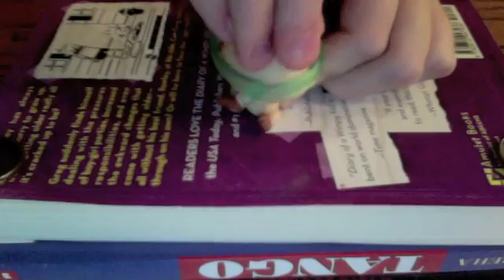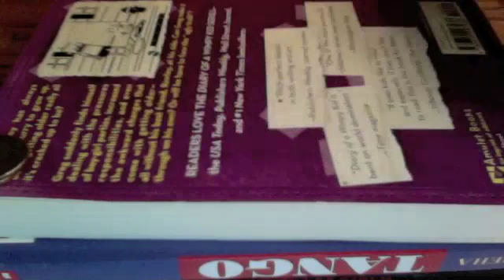lps fashion show